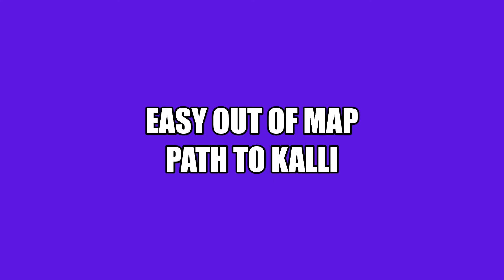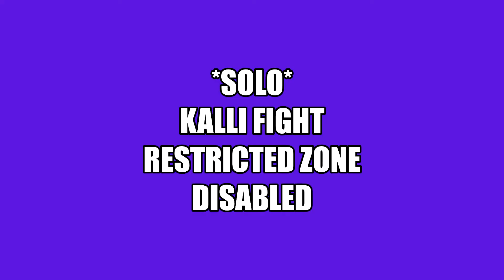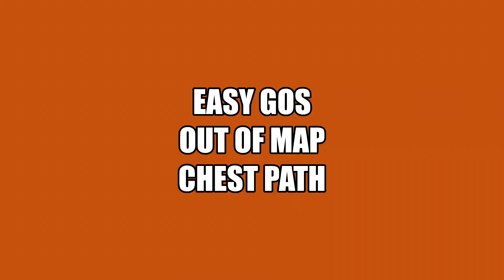Easy Raid Loot